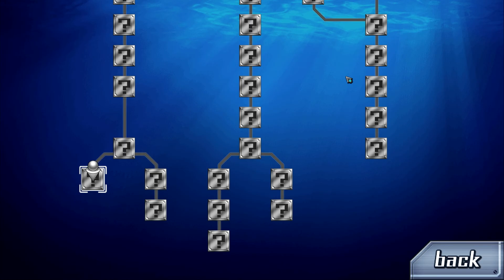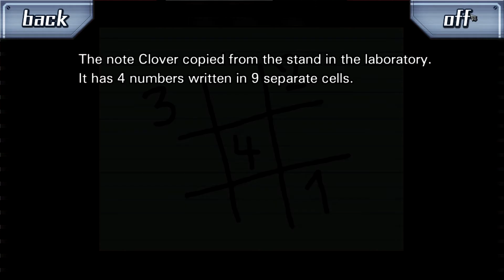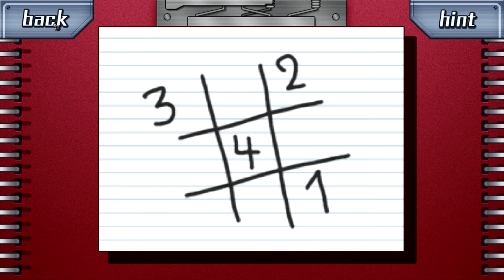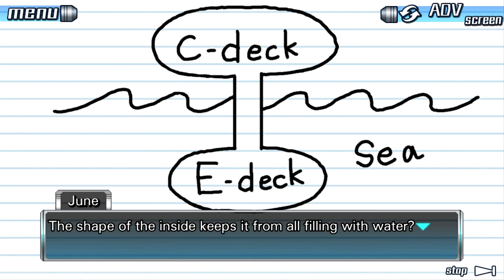999: Nine Hours, Nine Persons, Nine Doors - Episode 5 | Laboratory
Welcome to my blind let's play of 999: Nine Hours, Nine Persons, Nine Doors! In this episode, we solve puzzles in the Laboratory and then explore more of the ship!

Nine Hours, Nine Persons, Nine Doors[a] is an adventure video game developed by Chunsoft. It is the first installment in the Zero Escape series, and was released in Japan in 2009 and in North America in 2010 for the Nintendo DS. The story follows Junpei, a college student who is abducted along with eight other people and forced to play the "Nonary Game," which puts its participants in a life-or-death situation, to escape from a sinking cruise liner. The gameplay alternates between two types of sections: Escape sections, where the player completes puzzles in escape-the-room scenarios; and Novel sections, where the player reads the game's narrative and makes decisions that influence the story toward one of six different endings.

Development of the game began after Uchikoshi joined Chunsoft to write a visual novel for them that could reach a wider audience; Uchikoshi suggested adding puzzle elements that are integrated with the game's story. The inspiration for the story was the question of where inspiration comes from; while researching it, Uchikoshi came across Rupert Sheldrake's morphic resonance hypothesis, which became the main focus of the game's science fiction elements. The music was composed by Shinji Hosoe, while the characters were designed by Kinu Nishimura. The localization was handled by Aksys Games; they worked by the philosophy of keeping true to the spirit of the original Japanese version, aiming for natural-sounding English rather than following the original's exact wording.

The gameplay is divided into two types of sections: Novel and Escape. In the Novel sections, the player progresses through the storyline and converses with non-playable characters through visual novel segments. These sections require little interaction from the player as they are spent reading the text that appears on the screen, which represents either dialogue between the various characters or Junpei's thoughts. During Novel sections, the player will sometimes be presented with decision options that affect the course of the game. The player's decisions result in one of six branching storylines, each with a unique ending. The whole plot is not revealed in just one playthrough; the player needs to reach the "true" ending to get all the information behind the mystery. To reach this ending, the player needs to reach one specific ending beforehand. Some of the endings contain hints to how to reach further endings.

In between Novel sections are Escape sections, which occur when the player finds themselves in a room from which they need to find the means of escape. These are presented from a first-person perspective, with the player being able to move between different pre-determined positions in each room. To escape, the player is tasked with finding various items and solving puzzles, reminiscent of escape-the-room games. At some points, the player may need to combine objects with each other to create the necessary tool to complete a puzzle. The puzzles include various brain teasers, such as baccarat and magic squares. An in-game calculator is provided for math-related problems, and the player can ask characters for hints if they find an Escape room too difficult. All Escape sections are self-contained, with all items required to solve the puzzles being available within that section; items are not carried over between Escape sections. After finishing an Escape section, it becomes available to replay from the game's main menu.